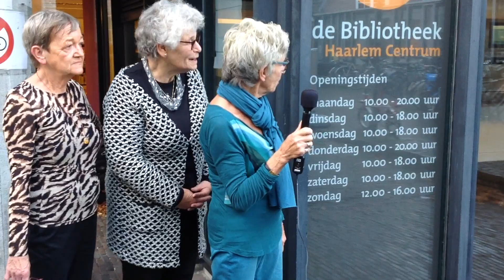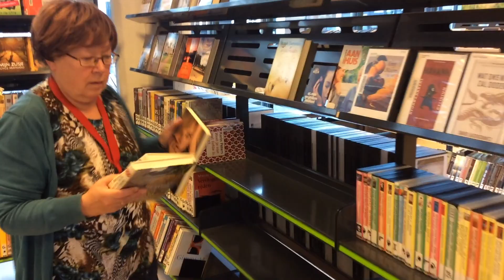BuurtBLIK - Bibliotheek aan huis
Met BuurtBLIK gaan 65-plussers met camera en microfoon op onderzoek uit naar  activiteiten in Haarlem. Ze maken een ‘uitagenda’ in beeld.  Het is een filmproject voor en door 65-plussers. Met als doel ouderen in Haarlem een wegwijzer te bieden naar activiteiten en ontmoetingen die bij hen passen.
BuurtBLIK is een project van Mirna Ligthart en Marieke Boon.